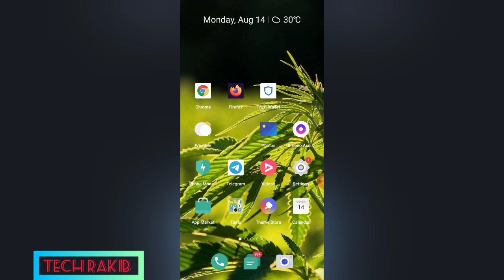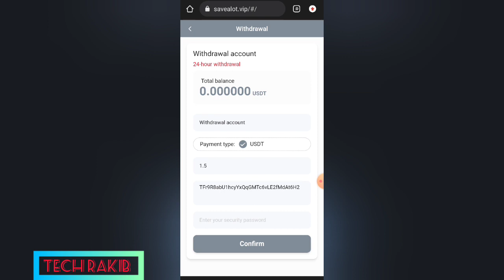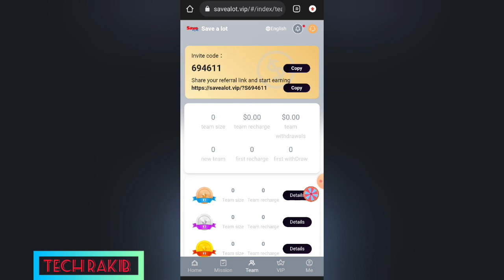Sing-Up Bonus 10 USDT | Today Published Site | Make Money Online | USDT Mining | Savealot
Minimum withdrawal: 1 USDT No handling fee Daily withdrawal: 1 time

[VIP1] Investment: 9 USDT, daily income: 1.5 USDT, validity period: 365 days

[VIP2] Investment: 39 USDT, daily income: 6.5 USDT, validity period: 365 days

[VIP3] Investment: 99 USDT, daily income: 16.5 USDT, validity period: 365 days

[VIP4] Investment: 279 USDT, daily income: 47.5 USDT, validity period: 365 days

[VIP5] Investment: 979 USDT, daily income: 168.5 USDT, validity period: 365 days

[VIP6] Investment: 2979 USDT, daily income: 518.5 USDT, validity period: 365 days

[VIP7] Investment: 9979 USDT, daily income: 1788.5 USDT, validity period: 365 days

[VIP8] Investment: 29979 USDT, daily income: 5488.5 USDT, validity period: 365 days

[VIP9] Investment: 99979 USDT, daily income: 18888.5 USDT, validity period: 365 days

[VIP10] Investment: 299979 USDT, daily income: 58888.5 USDT, validity period: 365 days

Earning process: 1. Complete the minimum recharge *USDT, purchase VIP. 2. Complete the tasks corresponding to VIP. 3. Click the withdrawal button,bindthewithdrawaladdress and complete the withdrawal. 4. Wait for the task to be refreshed every day, and complete the task again.

Invite friends to enjoy team commission

The rebate ratio for each level is as follows:

For example: Team A recharges 1000 USDT at 10%, you get 100 USDT!

For example: Team B recharges 1000 USDT at 3%, you get 30 USDT!

For example: Team C recharges 1000 USDT at 1%, you get 10 USDT!

sweepstakes

Invite members to recharge 100 USDT, you can get a lottery, which can be accumulated

100% winning, the highest reward is 8888 USDT

Recharge rewards for your team within 24 hours

For example: recharge 1000 USDT within 24 hours, reward 28 USDT

For example: recharge 3000 USDT within 24 hours, reward 88 USDT

For example: recharge 5000 USDT within 24 hours, reward 168 USDT

For example: recharge 10,000 USDT within 24 hours, reward 288 USDT

For example: recharge 30,000 USDT within 24 hours, reward 888 USDT

1. The bonus can be withdrawn immediately, unlimited times. You will get more commission rewards, and commissions charged to recommended users will be directly deposited into your member account and can be withdrawn directly!

2. Tell your team that the platform registration invitation link can be promoted on any social software, as follows: Facebook, Twitter, YouTube, Instagram, TikTok, KAO KAO, WhatsApp group, Telegram group, etc.